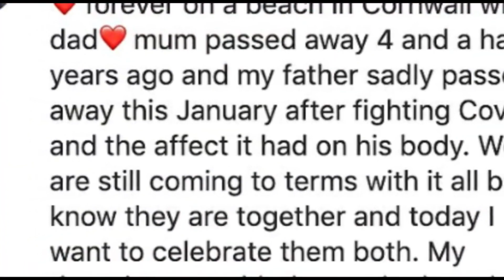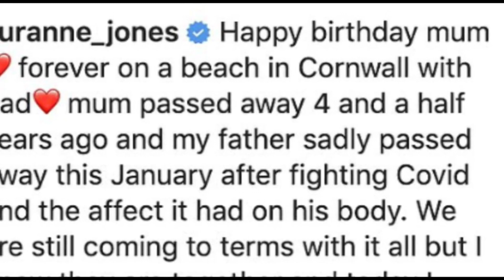Suranne wrote to fans [Archive] | Gentleman Jack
The Gentleman Jack lead star Suranne recently revealed her personal life on social media. The Gentleman Jack star posted on Instagram on her mother's birthday. The overwhelming lines of Suranne! Watch the video.

suranne jone interview
suranne jone
suranne jone kiss
suranne jone and rose leslie
suranne dr foster scene
suranne jone gentleman
suranne jone singing
suranne and sophie
suranne jone jodie comer
suranne and rose
suranne jone and sophie
suranne
suranne jone symphony
gentleman jack
gentleman jack season 2
gentleman jack season 1
gentleman
gentleman psy
gentleman full movie hindi dubbed
gentlemen
gentleman songs
gentleman and young lady korean drama
gentlemen make some noise
gentleman full movie
gentlemen trailer
gentlemen prefer blondes
gentleman tiktok